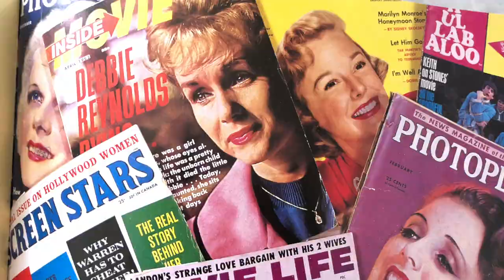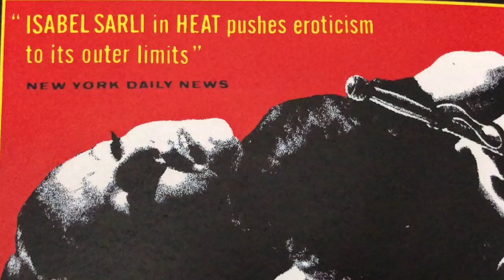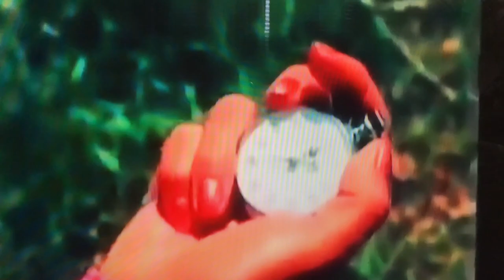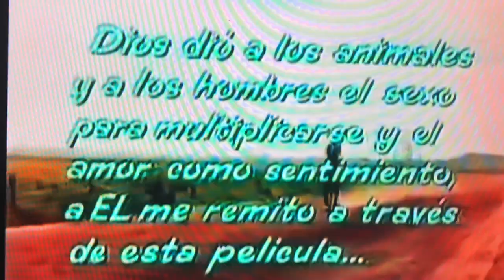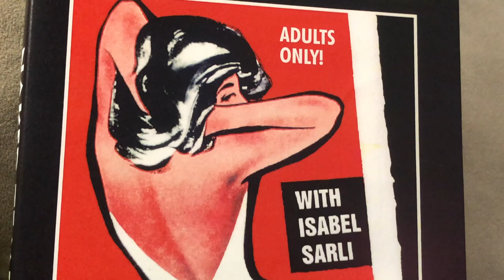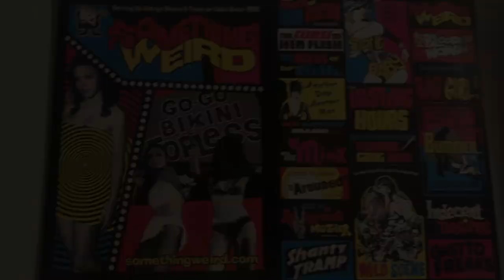STRANGEST FILMS 4: ISABEL SARLI R.I.P. (TOP 5 FILMS)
Exploring the 'Monroe of South America'- Isabel 'Coca' Sarli- (9 July 1929 – 25 June 2019)
She was the muse of director Armando Bo, who produced 29 film vehicles centered around her. The films are sexploitation with class and style and should have more importance in the realm of world cinema- I'm praying to the cinema gods for a remastering from Vinegar Syndrome or Criterion. A true maverick of the sexual revolution, and an inspiration to film makers John Waters & Pedro Almodovar